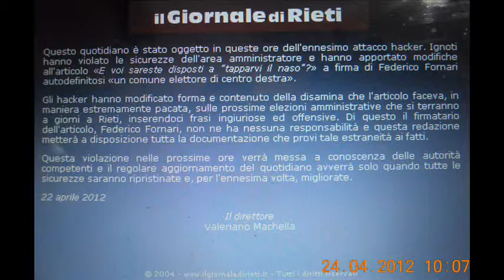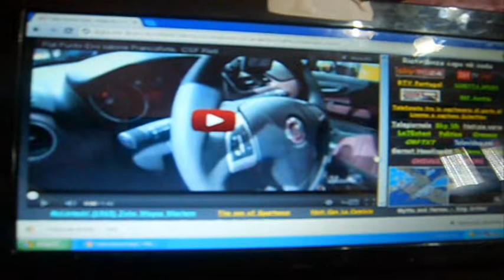Il Giornale di Rieti.Persecuzioni e paranoie Polizia Carabinieri. Ufo e Terrorismo. CSF Rieti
PER SOLIDARIETA' SOSPENDO ANCH'IO OGNI TIPO DI PUBBLICAZIONE.